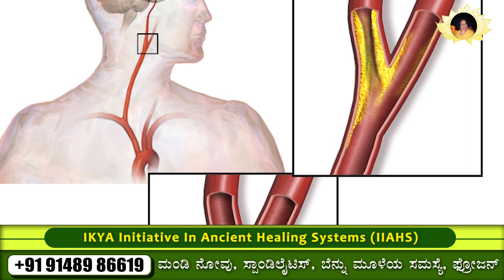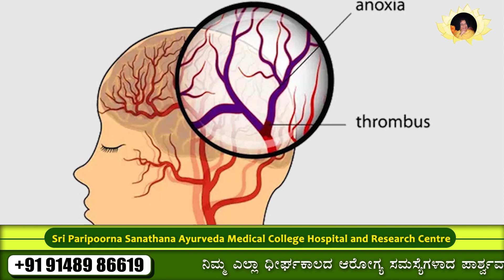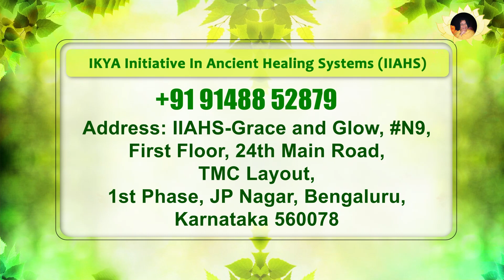ಪ್ಯಾರಾಲಿಸಿಸ್: ಕಾರಣಗಳು, ಪರಿಣಾಮಗಳು ಮತ್ತು ಮರ್ಮ ಚಿಕಿತ್ಸೆಯಲ್ಲಿರೋ ಪರಿಹಾರ!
In this enlightening episode of Sri Paripoorna Sanathana Charitable Trust, Swamiji explores marma chikitsa, unveiling its ancient wisdom and healing techniques for "Paralysis".

 Discover the causes, effects, and potential treatments for this debilitating condition as Swamiji delves into the physical and energetic factors that contribute to paralysis.

Gain a comprehensive understanding of the diverse mechanisms that can lead to paralysis through Swamiji's insightful explanations.

 Join us to explore the transformative potential of marma chikitsa in alleviating the physical and emotional distress caused by paralysis